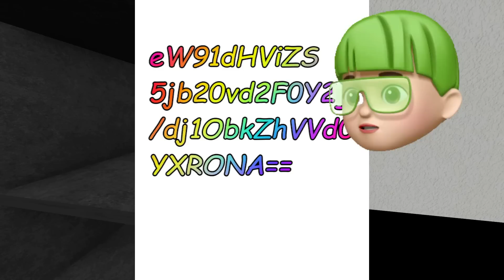HULIK MENEMUKAN LOKASI EVIL OPILA BIRD DI GARTEN OF BANBAN 3 ! TERNYATA SELAMA INI DIA DALAM !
HULIX : @HULIXX
Guys.. akhirnya kita menemukan EVIL OPILA BIRD ! dan itu nyata guys ! omg... kalian harus siap siap kita di teleport ke dunia lain! penasaran gak yuk like comment dan susbcribe dulu ya ! terimakasih !